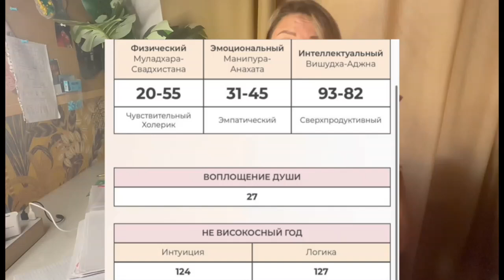Разбор по чакрам Давы Манукян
Чакроанализ — это метод, который с помощью математических расчётов позволяет рассказать об энергетических потенциалах (чакрах) человека.

Цель чакроанализа — определить, с какими способностями и задачами родился человек, в каких сферах он имеет большой потенциал, а в каких ему нужно качественно потрудиться.